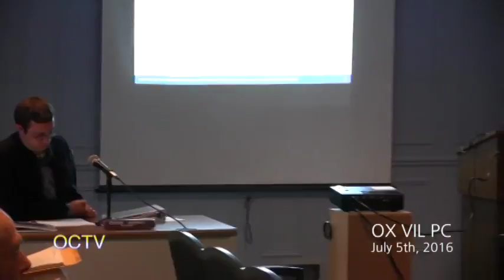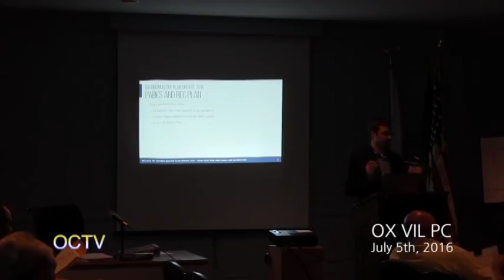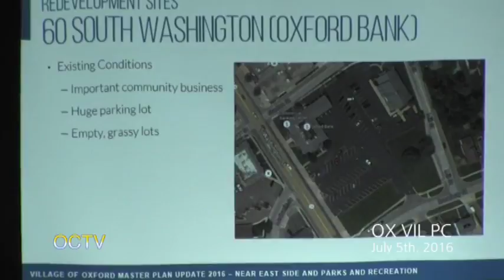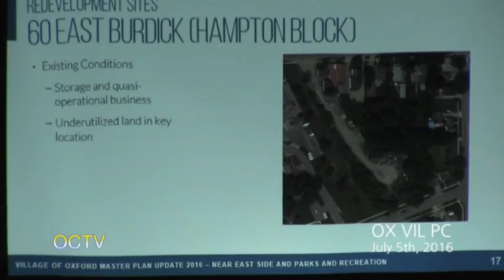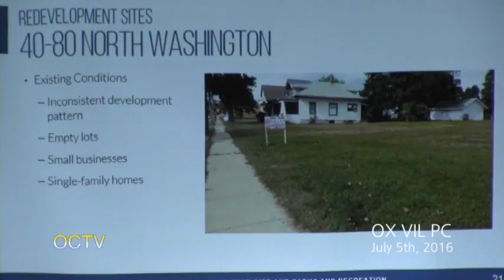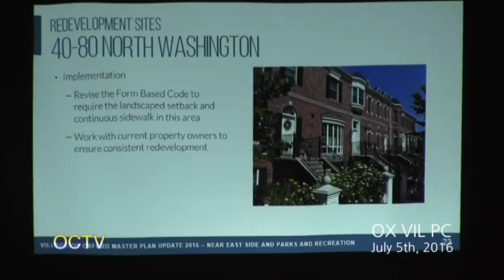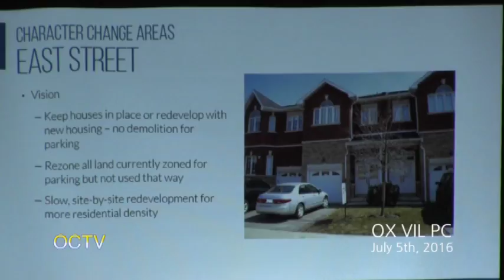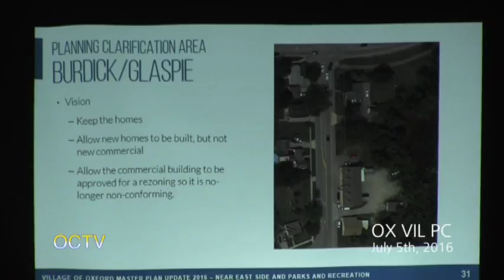Oxford Village Planning Commission 7-5-16